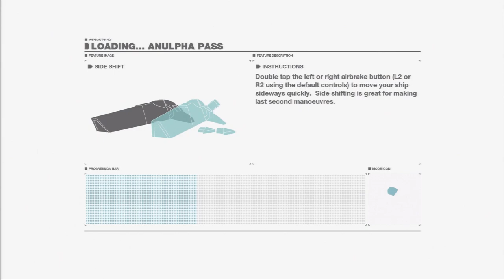WipEout HD/Fury (PS3) | Detonator - Anulpha Pass